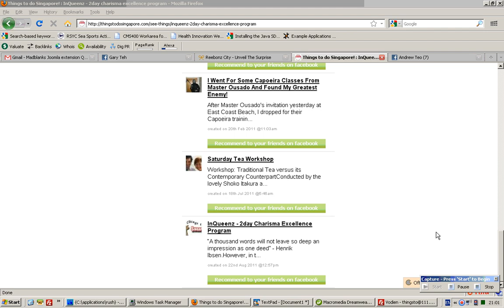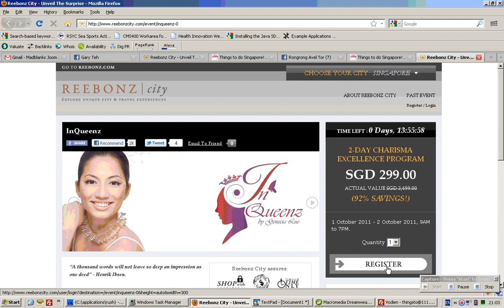ThingsToDoSingapore.com - post to multiple friends' facebook wall simultaneously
This tutorial shows you how to use the latest feature on ThingsToDoSingapore.com to explode your facebook social marketing. It is easy and just a click of a button.